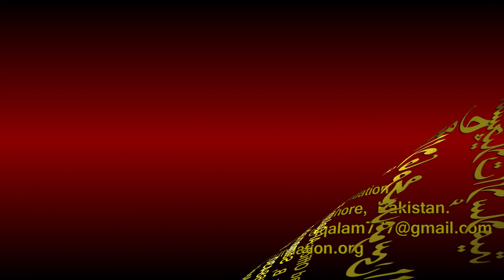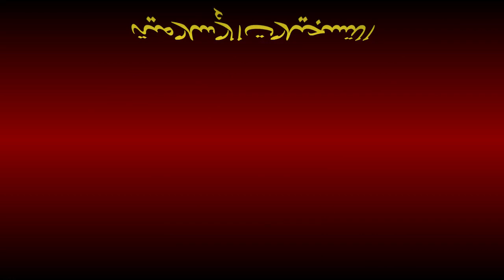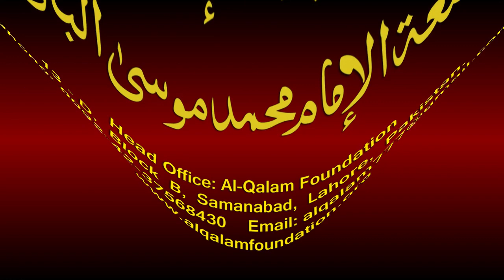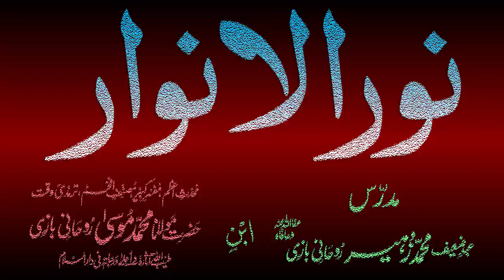Noor-ul-Anwaar Dars - 137 - page - 294 - by Maulana Muhammad Zuhair Albazi - 23/05/2011